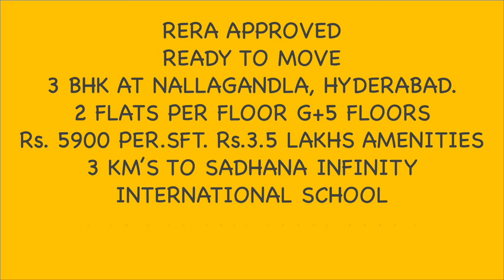Ready to Move RERA Approved 3BHK West Face Flat at Nallagandla, Hyderabad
RERA APPROVED PROPERTY
LOCATED AT GOPANPALLY, NALLAGANDLA, HYDERABAD
5 FLOORS
2 FLATS IN EACH FLOOR
10 FLATS OVER ALL
3BHK 1200 SFT.
UDS 40 SQ.YDS.
Rs. 5900 per sft.
3.5 Lakhs for Amenities.

Regards

Y Raghavendra
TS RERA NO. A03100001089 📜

housesinhyderanadareaHouse for sale in Hyderabad below 5 lakh 10 lakh 15 lakh 20 lakhHouse for Sale in Hyderbad
2 bhk house for sale in hyderabad
low price house for sale in hyderabad
House for sale in Hyderabad below 30 lakh 40 Lakhs, 50 lakhs 60 lakhs
independent house for sale in hyderabad below 40 lakhs independent house for sale in independent house for sale in hyderabad near hitech city
independent house for sale in hyderabad beeramguda
independent house for sale in hyderabad latest
independent house for sale in hyderabad lb nagar